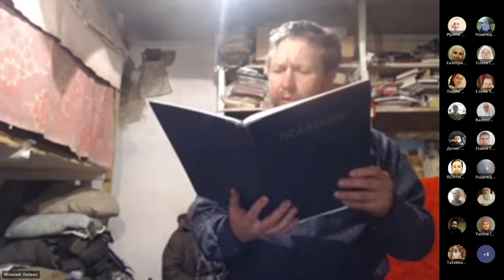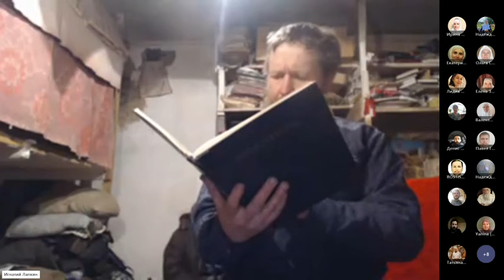Без связи с Богом смерть духовная будет. 22. 01. 2024